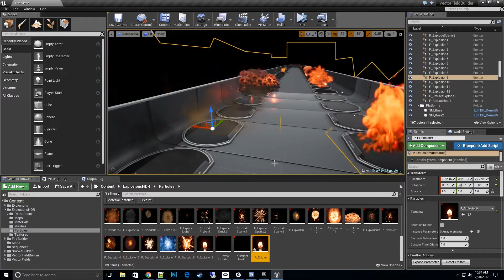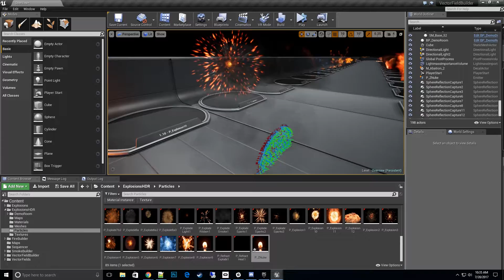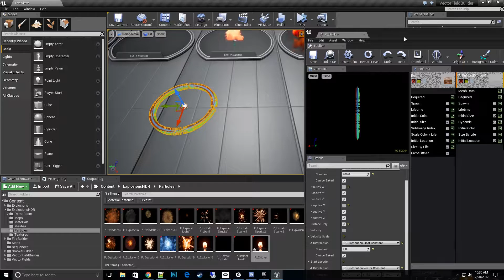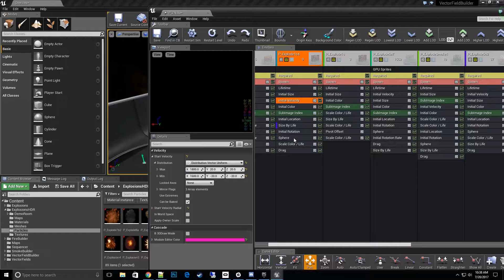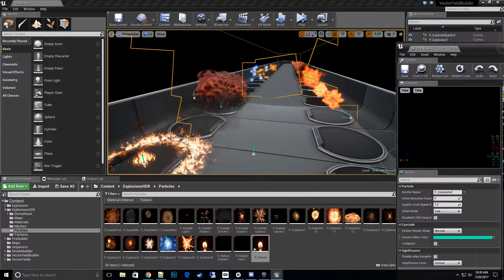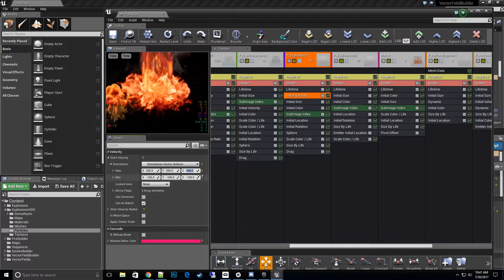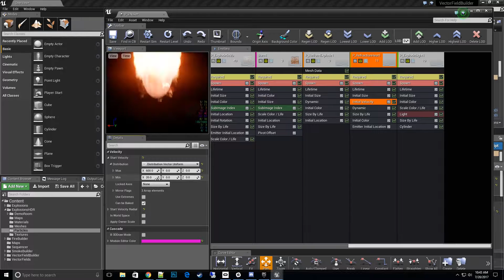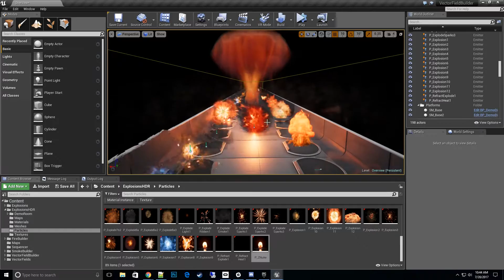Resizing an Explosion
I go over how to resize an explosion.